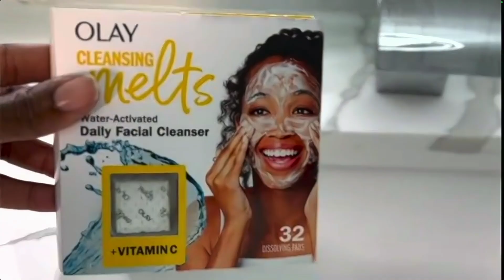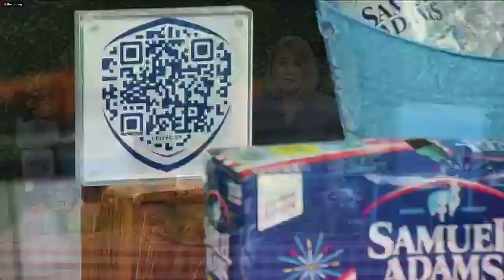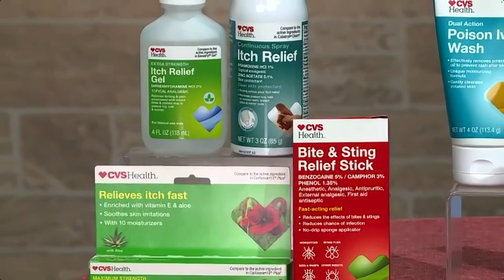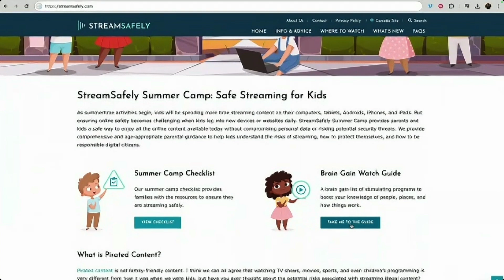Summer Essentials and Celebrating Heroes: New Mexico Rising Episode #95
Join us for an action-packed episode of New Mexico Rising! This week, we're diving into everything you need for an amazing summer and highlighting those who serve our communities.

00:00:55 - Summer Skincare with Dr. Alexis Stevens
Board-certified dermatologist Dr. Alexis Stevens shares essential tips for achieving the ultimate summer glow, including must-have skincare ingredients and routines.
Parkland Dermatology and Cosmetic Surgery

00:04:44 - Grilling Tips with Courtney Rada
Food Network's "Carnivorous" host, Courtney Rada, gives us the lowdown on making the most out of grilling season with mouth-watering recipes and tips. Plus, find out her go-to summer beverage and essential grilling gear.
Tips on TV

00:09:37 - Supporting Veterans and First Responders
Marti Schoel, manager of the Tractor Supply Foundation, and Thomas Miller from Canines for Warriors discuss initiatives to support veterans and first responders, including a special donation program. Meet Titan, Thomas's service dog, who provides comfort and assistance as Thomas navigates daily life.
Tractor Supply | Canines for Warriors

00:14:12 - Summer Health Essentials with Amy Lynn Safaty
CVS pharmacist Amy Lynn Safaty provides tips on staying healthy during the summer, from preventing sunburns and bug bites to staying hydrated.
CVS Pharmacy

00:17:41 - Creating Magical Moments with Zink's Town
Transform your ordinary moments with Zink's Town's magical succulent bar, perfect for any occasion.
Zink's Town

00:18:10 - Ultimate Summer Fun Guide with Meghan B Murphy
Lifestyle expert Meghan B Murphy shares her top tips and tricks for making the most out of your summer, from safe streaming options to essential entertaining advice.
Stream Safely | Shipt | Keter

00:22:19 - Inspiring Hip Hop Artist Dremon
Hip hop artist Dremon talks about his award-winning track "Shiftin'," his music's feature in NBA 2K24 and a Lionsgate film, and his journey in the music industry.
Follow Dremon on social media for more updates on his music and projects.